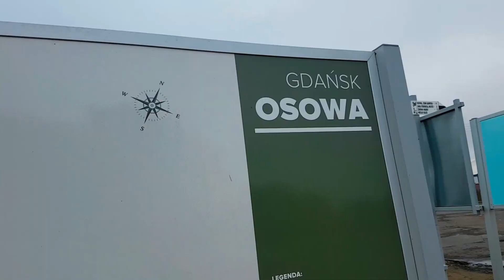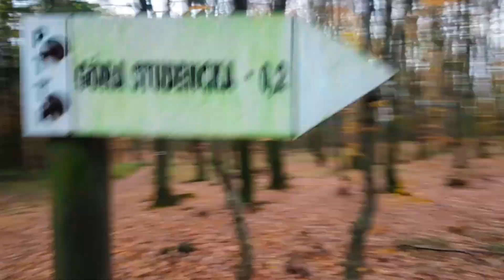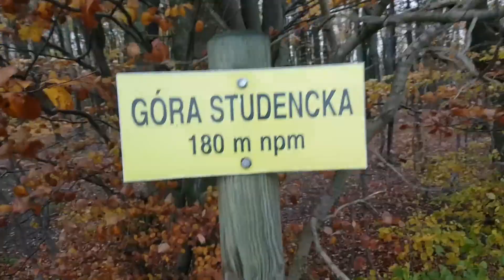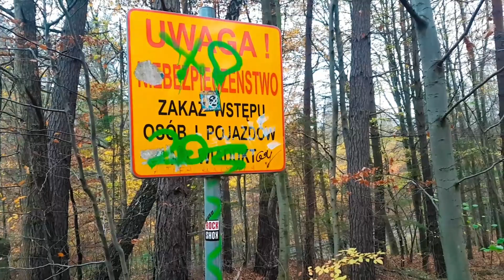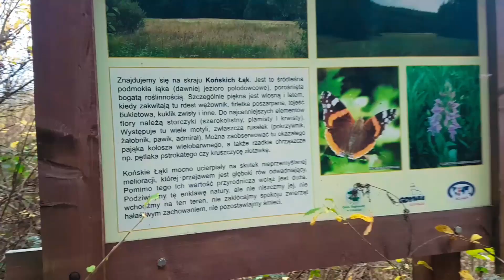Sobotnia kawa z psem w lesie.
Wyskoczyłem, do lasu na kawkę z psem. Zrobiłem trochę ponad 10km, pogoda, była całkiem niezła.  Na wstępie przepraszam za brak FHD, dzień wcześniej robiłem testy i zapomniałem zmienić rozdzielczości na FHD/60pfs

Montaż i realizacja : Tomasz Warda